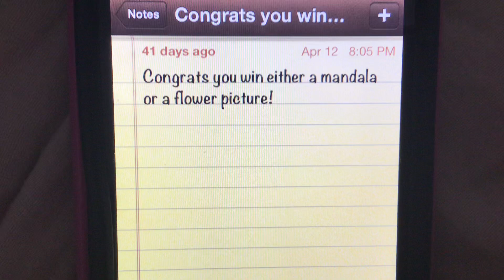Congrats @CookieRunner11! You win either a mandala or a flower picture!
I would like to thank @CookieRunner11 for getting the question right on community post trivia! Comment your real name, house number, address, postal code and if you want either a mandala or a flower picture mailed to you to help my dad raise money for my show Sarima, Queen of The Jungle to get merchandise!